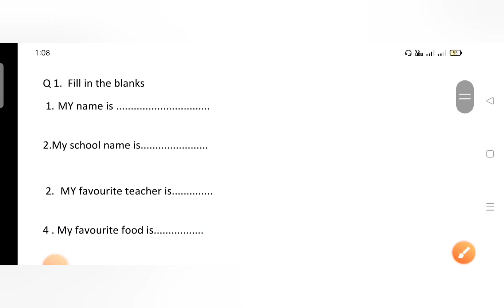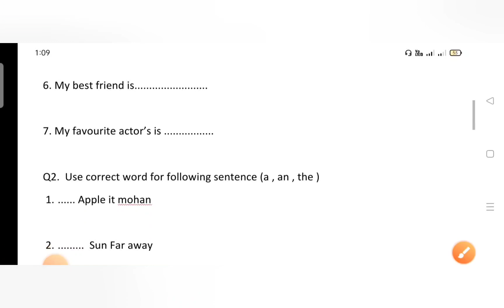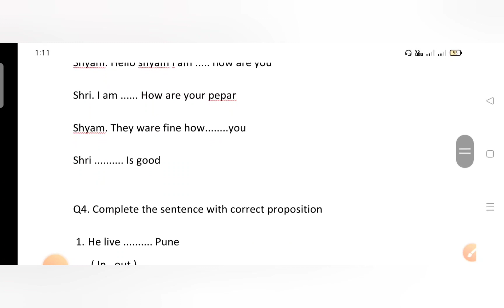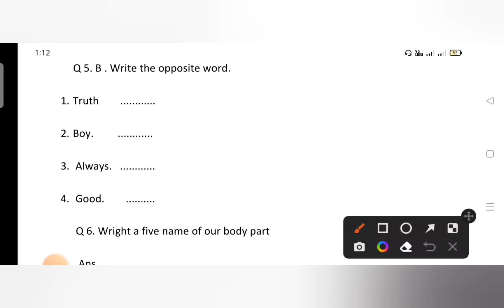class six English second term paper english six class second term paper class_six english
class 6 second semester paper English
2022 2nd semester paper class 6
class 6 second term paper English
sabhi English ka paper
6th class English second term paper
class 6